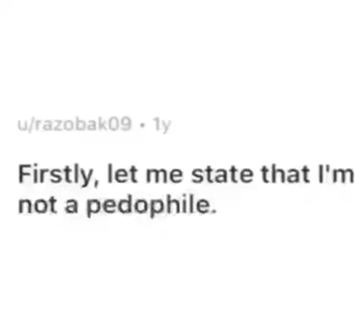Fbi open up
I found this so its not minee
h